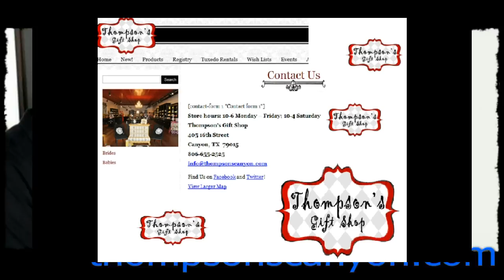Thompson's Gift Shop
Melissa Wright, the new owner of the historic Thompson's Gift Shop in Canyon, TX tells us about her experience purchasing the business and her advise to people thinking about starting a business.

West Texas A&M Small Business Development Center

Our vision is to build a culture of entrepreneurship by providing innovative education, expertise, and encouragement to business owners, entrepreneurs, and community partners.

We like to sit down with clients, or prospective business owners, and engage in one-on-one consulting sessions. Training, business plan writing, market research, and help with securing a loan are among the key services we provide. Aside from providing legal counsel and tax assistance, there’s hardly anything we can’t do to help your business.